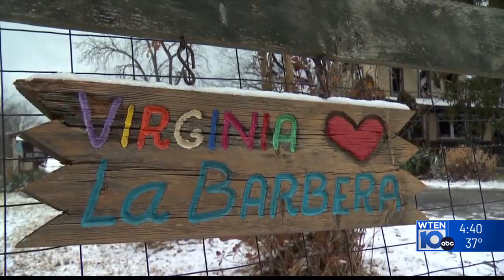Tivoli community rallying support after devastating fire